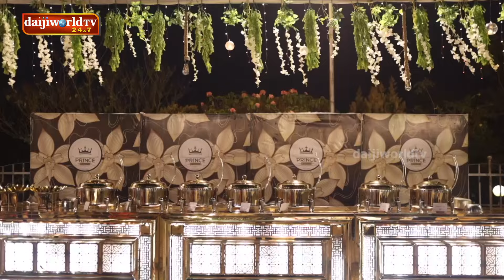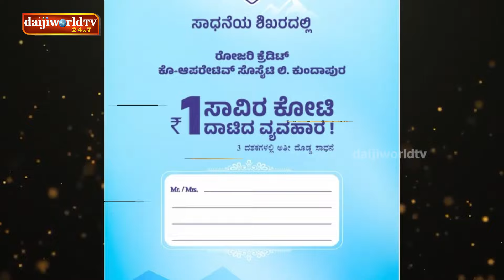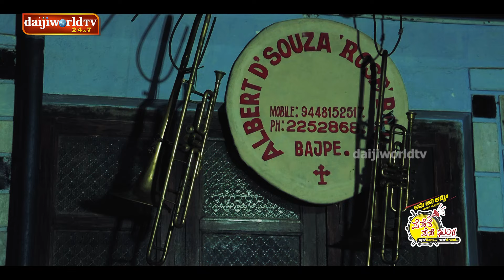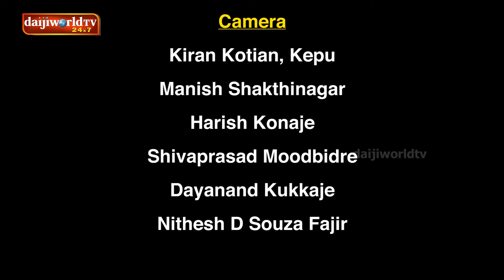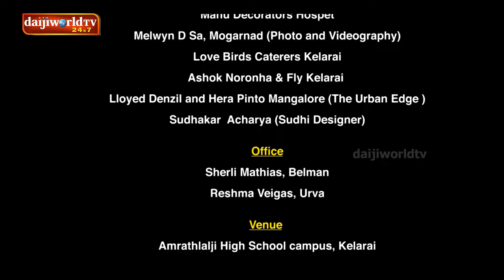ಪೆಪೆರೆ ಪೆಪೆ ಢುಂ│ A Journey with Brass Band Artists │EPI-09│Daijiworld Television